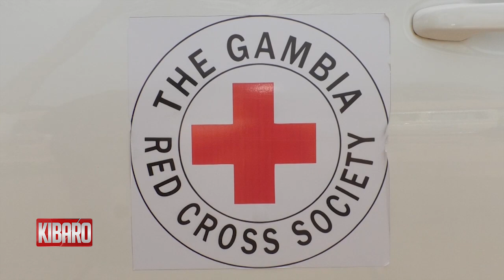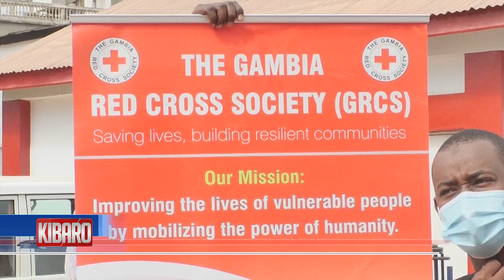QTV NEWS IN MANDINKA 08.02.2021